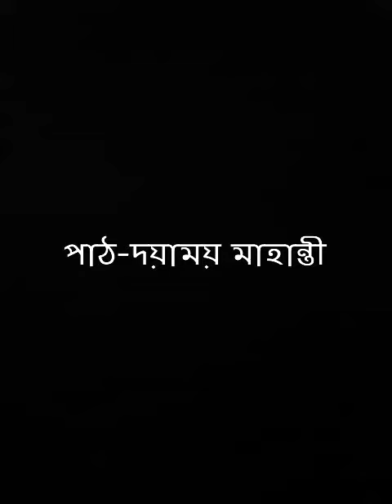জীবনানন্দের কবিতা Jibanananda Das's poetry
রবীন্দ্রনাথ পরবর্তী বাংলা কবিতার শ্রেষ্ঠ কবি জীবনানন্দ দাশ।তাঁর লেখা "ধূসর পাণ্ডুলিপি","মহাপৃথিবী","সাতটি তারার তিমির", "বনলতা সেন","রূপসী বাংলা" বাংলা কবিতার আধুনিকোত্তর সময়ের প্রতিনিধিস্থানীয় বই।তিনি কয়েকটি উপন্যাসও রচনা করেছিলেন।জীবিত অবস্থায় উপেক্ষিত এই কবি,মরণোত্তর সময়ে কবি-খ্যাতির সিংহাসনে উপবিষ্ট।তিনি "রবীন্দ্র পুরস্কার" লাভ করেন।